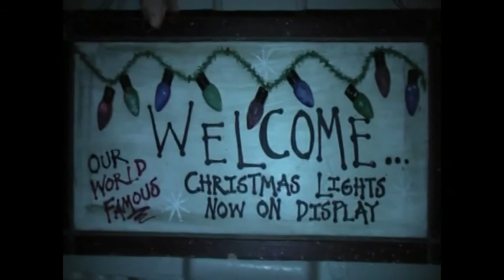Pickering Mayor's light tour 2010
The Christmas lights that shine in Pickering's Mayor Light Tour 2010.  All showing a brighter Christmas holiday.